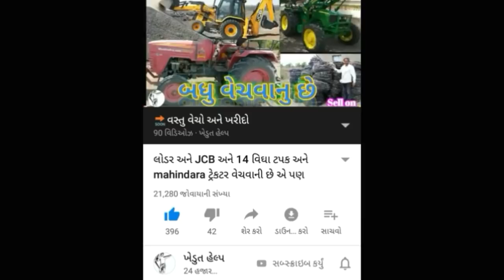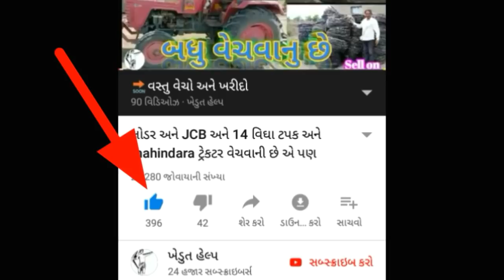એક ટ્રેક્ટર અને તમામ સામાન | ભેંસ | બળદ ની જોડ | ગાય | આ બધુ વેચવાનુ છે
👤માલિકની જાનકારી👤